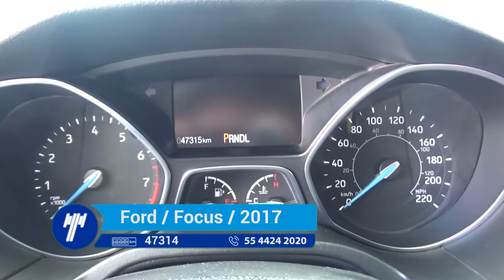Ford / Focus / 2017 - HL349195